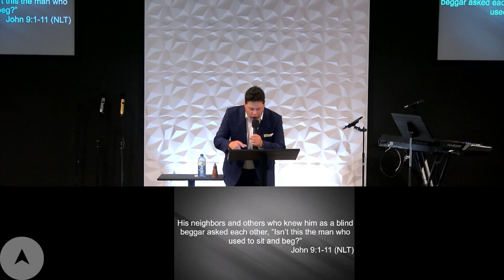Pivot Point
Pivot Point - Pastor Brent Cletheroe